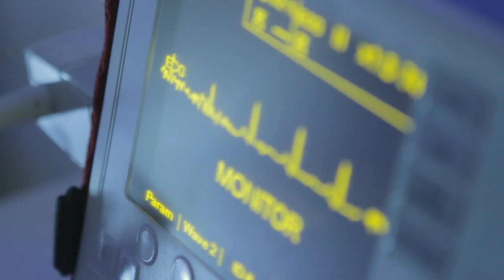The Bancs Cut: Top of The World by Mikey Pauker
Music written by Mikey Pauker (Produced by Diwon)
Video Produced by Bancs Media
Director: Daniel Knust
Producer: Erez Safar
DP: Jose Espinoza
Editor: Jose Espinoza
Hair and Make up: Esther Mishulovin
Stylist: Odelia Benabou
ACTORS:
Remotely Aristo
Laurie Blake
Lan Doan
Reejuta Joshi
Dayana Madrigal
Nick Chandler
Clayton Beisner